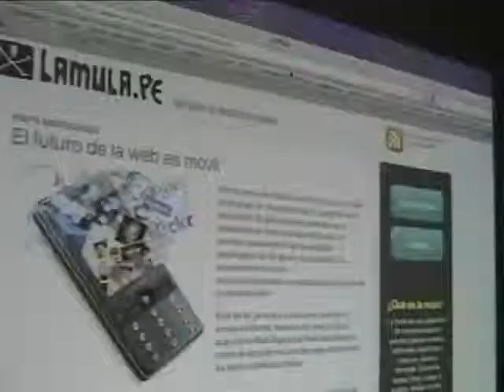IGF 2009 - Peru´s Hub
Greetings from Peru.